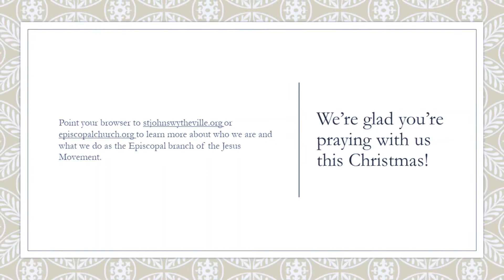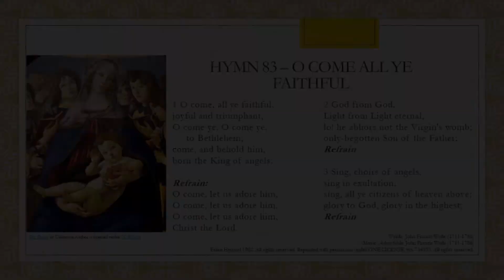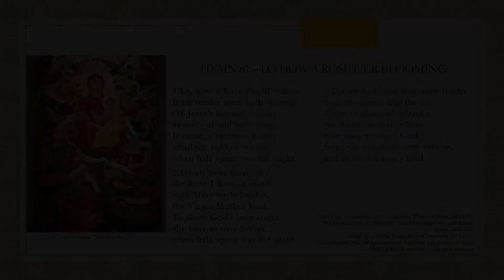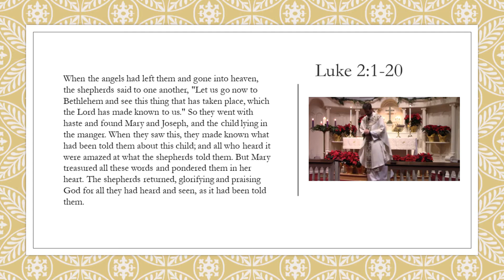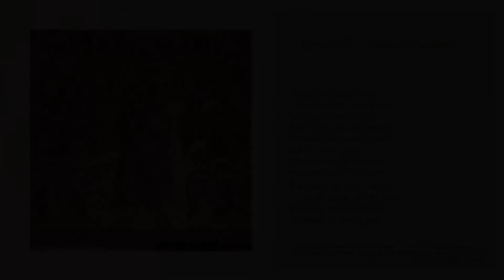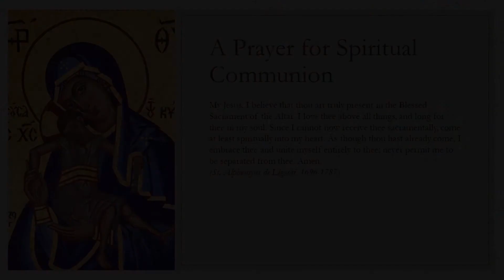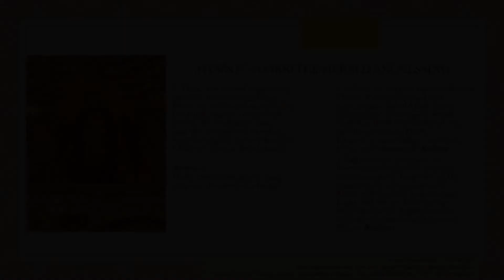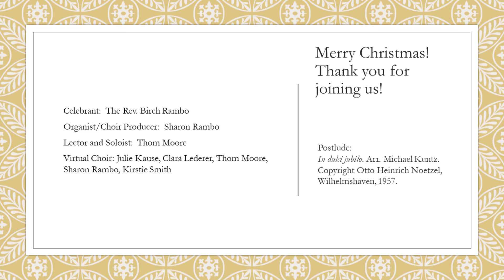Christmas eve service